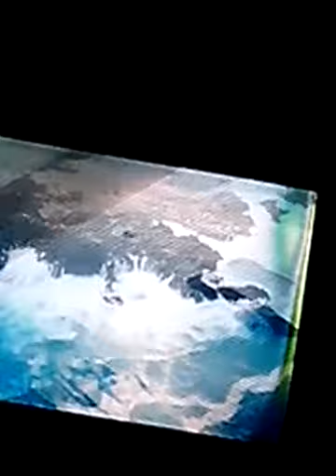Super shark highway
To my baby cousin who loves shark